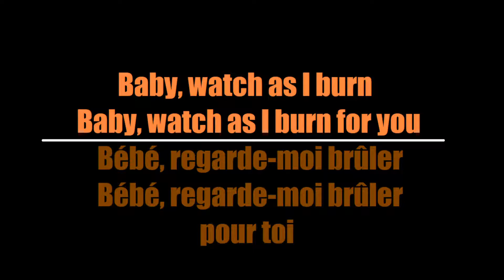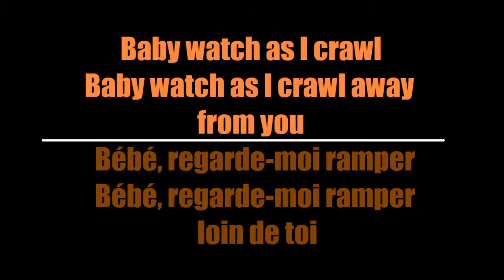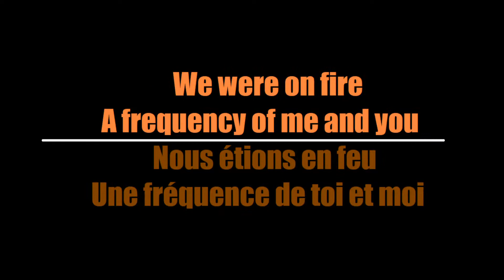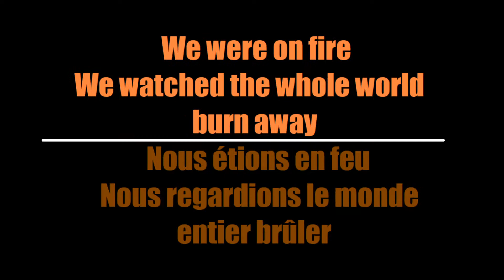In This Moment - Twin Flames (Traduction Française)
Here's my French translation of "Twin Flames" by In This Moment

Voici ma traduction Française de "Twin Flames" de In This Moment